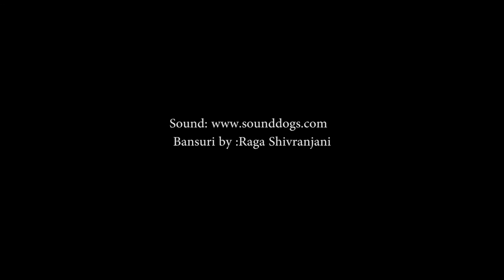Sand art by Manisha- Music is bliss